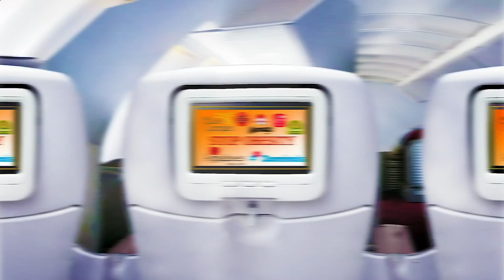Me Restaurant Near Me - Near Restaurants to Me - Los Angeles 90063, Los Angeles County, CA, US